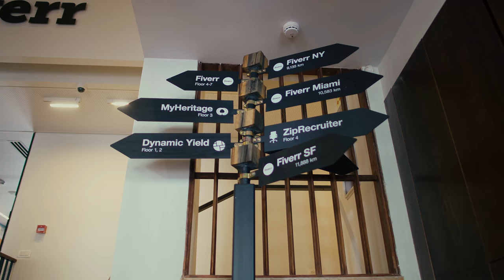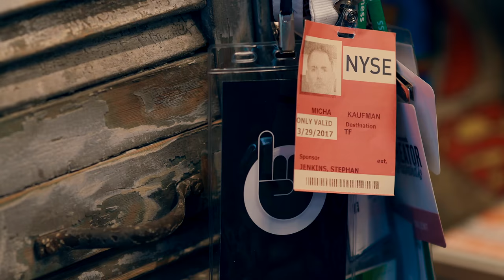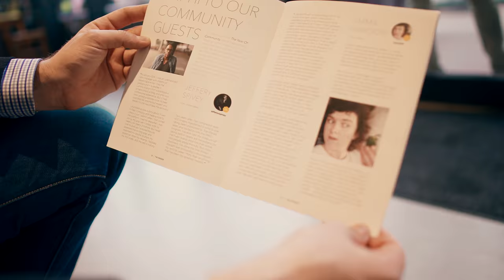TEL AVIV | FIVERR HQ | HAPPY BIRTHDAY | DayWithVas 006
Big day visiting Fiverr HQ in Tel Aviv! Thank you to Fiverr for inviting me to meet all the team and share my story as well :)

Enjoy this episode guys and thank you so much for all the support!

ABOUT ME:
Vasily started his entrepreneurial journey as a young professional in 2015 on Fiverr.com platform as the freelancer. At that time he was attending US University and also playing on the tennis team for Division I NCAA. He always wanted to start his own hustle with freelance and it took him few years to find his passion for Social Media. He has started to connect with potential businesses and run Instagram for them. In 2 years he was able to become Top Rated Seller on Fiverr platform and turn his freelance hustle into a full-time business and currently, he has a team with several people and more than 9000 orders completed for thousands of companies.